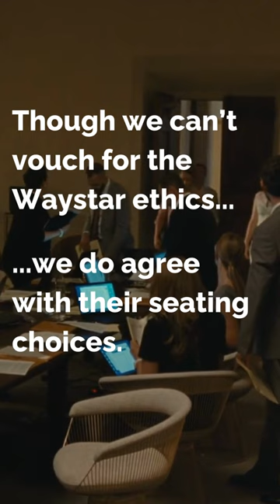Platner Arm Chair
Enjoy the premiere!